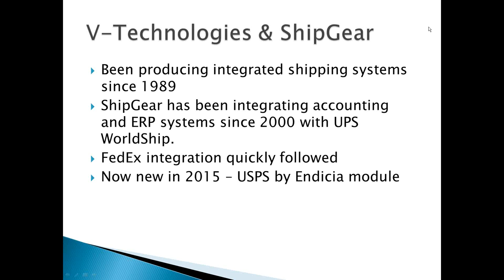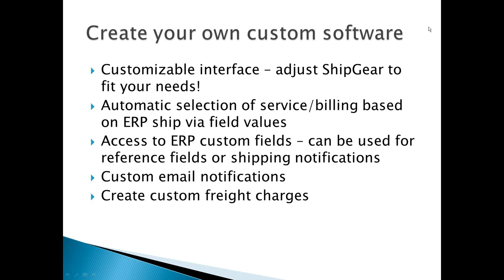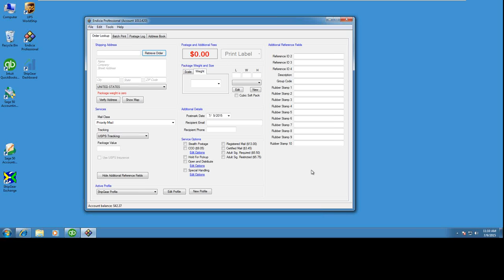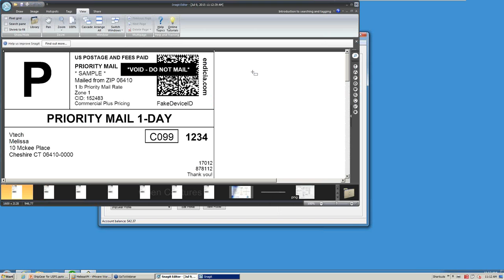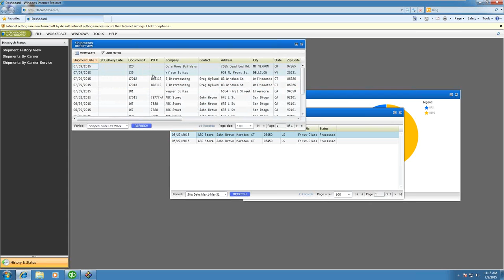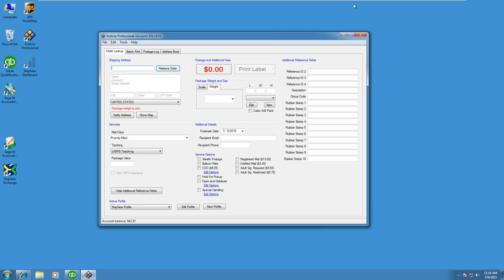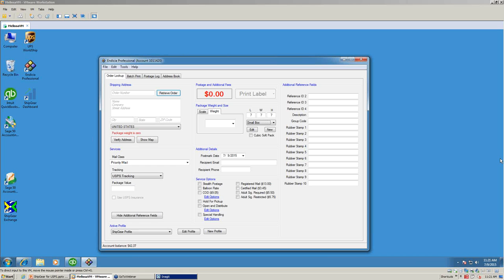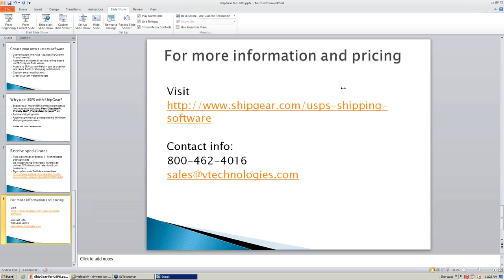ShipGear 4.1 with USPS Shipping Software Webinar 7/9/2015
ShipGear 4.1 now works with the USPS shipping carrier through endicia.  Learn how you can add the USPS as a carrier for your shipping to start saving on your shipping rates.